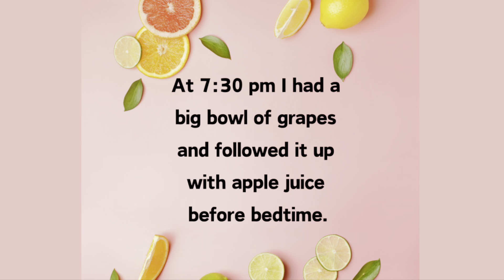Day 15 Raw Vegan Cleanse | 2024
Health Lovers!!! Happy New Year!!!

Day 15
Raw Vegan Cleanse
Cleansing = Vitality

I love being healthy and the pursuit of getting healthier because I feel and see the difference in my life in every way. Long term pain reverses, mental clarity increases, confidence rises, energy on 💯 and living just gets better. Thank you for being on this journey with me and for allowing me to inspire you on your journey.

Until next time, remember to trust God, stay inspired and do your best to live well.

With love & kindness,
Mercedes

) to
⭐Get in touch with me through email
⭐My first health inspired coloring book
⭐ Helpful Sickle Cell tools & inspiration to support you in living well with SCD
⭐ You can access a free health coaching class to further teach & inspire you on your wellness journey
⭐Essential oils & natural supplements are available to take your self-care/love to another level
⭐And Learn more about how Mercedes Lynn & how I'm working faithfully to help the culture, environment & community.
Thank you for your support (smiling)!